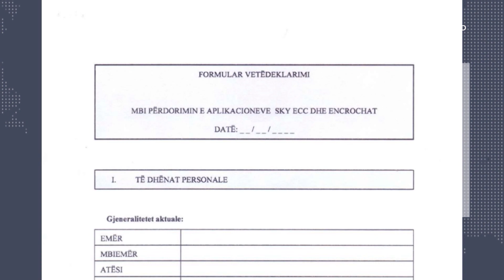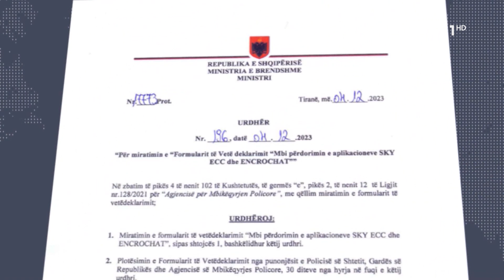Formularët për ''Skyecc'' dhe ''Encrochat'' - Asnjë polic nuk deklaron se ka përdorur aplikacionet